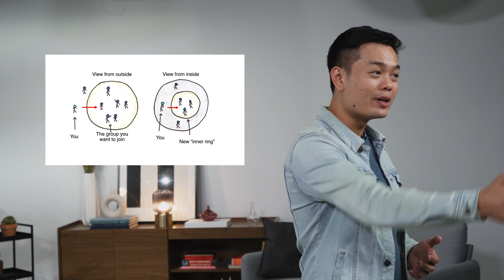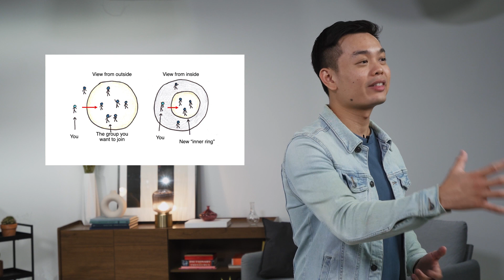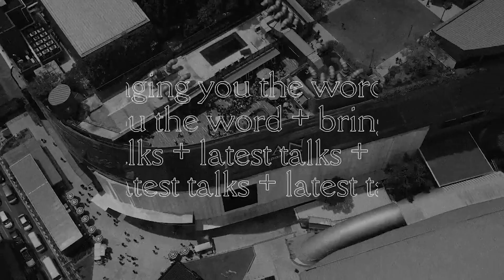Imago Dei – Our Relationships | Abel Cheah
In this 2nd part of the Imago Dei series, Abel speaks about how the imago dei informs our relationships. You are never more like God than when you love others.

Genesis 1:26-28, Mark 12:14-17